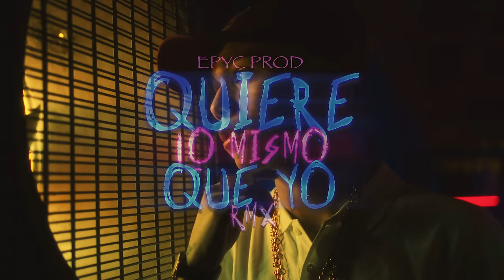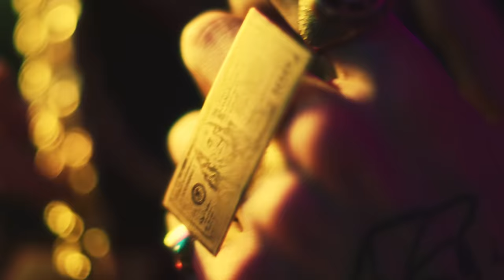Lo Mismo Que Yo Rmx - Balbi El Chamako Marcianeke AgusPadilla LaCebolla JereKlein Bayriton Franco El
Quiere lo mismo que yo remix - Baalbi El Chamako - Marcianeke - Agus Padilla - La Cebolla - Franco el Gorila - Bayriton - Jere Klein
Prod.by: Adan La Amenaza - Fran C
Audiovisual: EpycProd